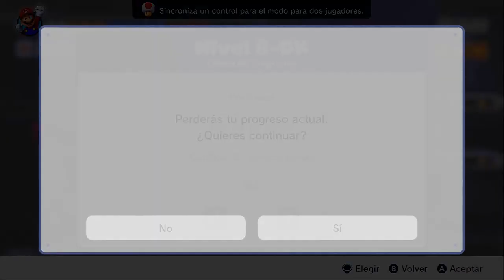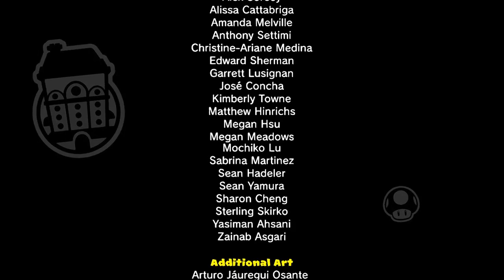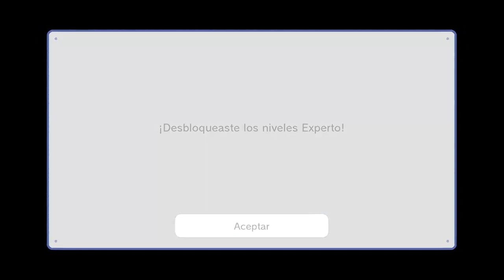MARIO VS DONKEY KONG | M-8 | CIUDAD DEL CREPÚSCULO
🙏Este video lo hago con muchísimo cariño para todos ustedes👍
😛😍Si quieres tu saludito déjame un grandisimo comentario😜😋

Llegar a 1 K Subs ✔🤪🎮
Llegar a 5 K Subs ✔❤️🎮
Llegar a 10 K Subs 🥳​😎​😱​😭​🎮

Tarjeta madre AMD AM4 MATX 💻
SSD 480gb + HDD 2TB 💾
16 GB RAM Adata XPG Spectrix RGB🎬
Fuente de poder EVGA R 700w (80 plus) 🔋🔌
Teclado y ratón (Paquete Ares | M1) 🖱⌨
Gabinete Gamdias Talos PRO 💻

PLATAFORMAS DONDE PUEDEN JUGAR CONMIGO 🎮👾🏆📱🖥️🕹️

🎮ID EPIC GAMES: ANGELDROID 97
🎮ID STEAM: AngelDroid97
🎮ID MICROSOFT: AngelDroid97